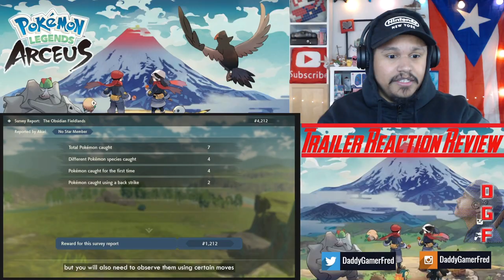13 Minutes of Pokémon Legends: Arceus Gameplay Preview Reaction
Chapters:
00:00 Intro

Nintendo Switch Friend Code : SW- 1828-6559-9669
PSN : DaddyGamerFred
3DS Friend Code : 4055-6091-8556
Pokèmon G0 Trainer Code : 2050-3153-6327